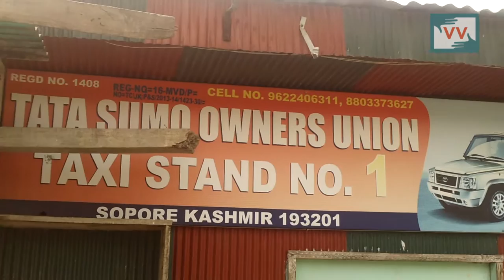Kashmir Unrest: This is What Transporters and Street Vendors say About 'Hartal' Politics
The shutdowns and protested during 2016 Kashmir unrest which erupted after the killing of Hizbul Mujahideen commander, Burhan Wani in an encounter badly hit the local economy. Our Community Correspondent from Sopore, Sadaf Khursheed talked to some local transporters and street vendors and here is what they had to say.